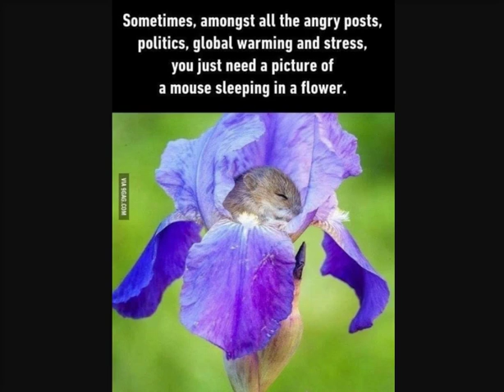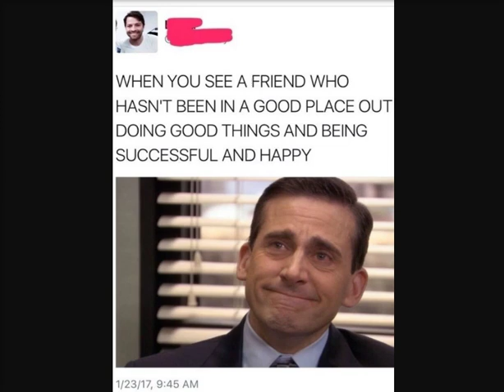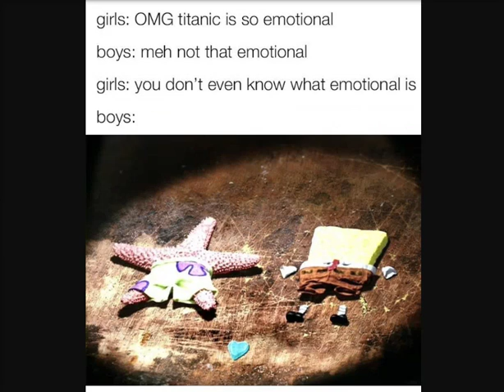26 Sweet Memes To Pick You Up When You're Down